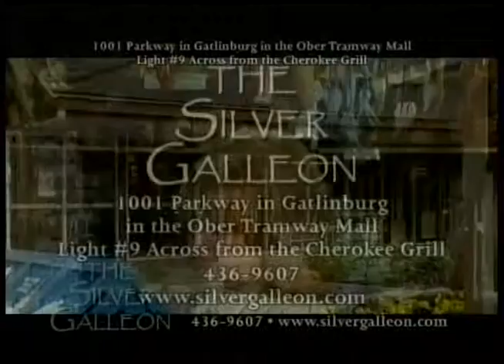Tour the Silver Galleon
The Silver Galleon is a Gatlinbur, TN shop on a constant search to bring you some of the best artwork available. Our web site will offer to you Navajo, Hopi and Zuni artwork. Our inventory includes silver jewelry from the Southwest, pottery, wall art, carvings and Native American flutes.